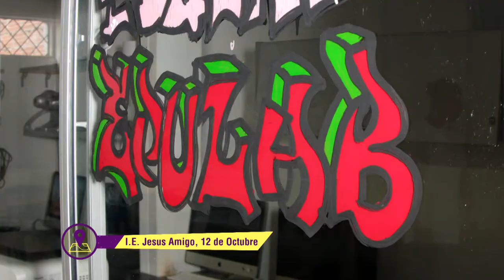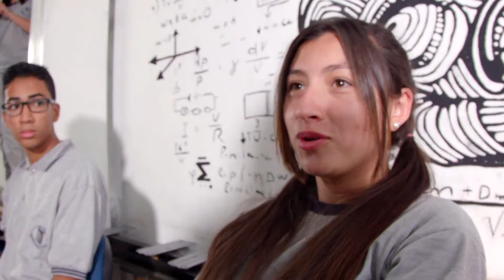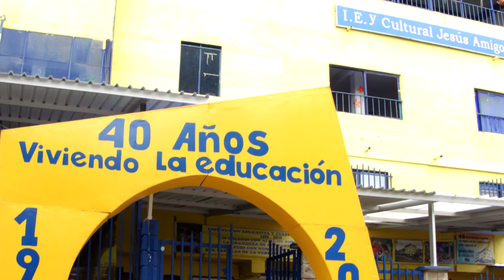Edulab [Proyector] Telemedellín